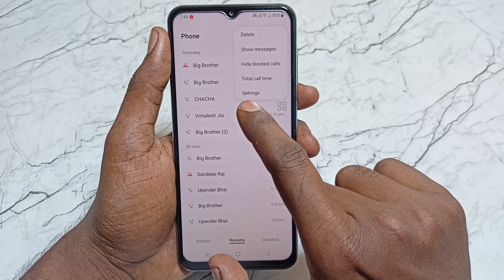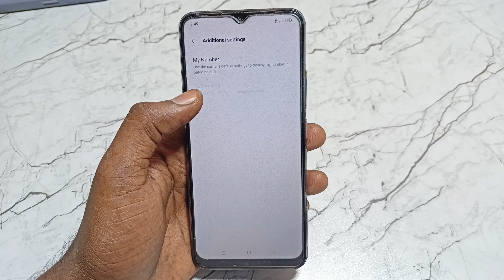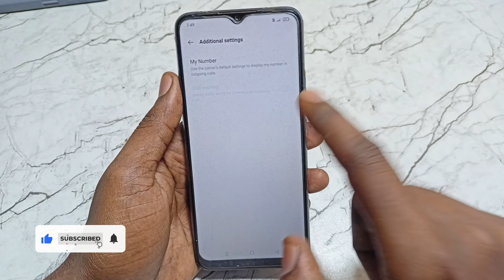call par baat karte samay dusri call ka pata nahi chalta samsung | call settings samsung mobile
Video Queries -

1)call par baat karte samay dusri call ka pata nahi chalta samsung mobile
2)call settings samsung mobile
3)phone par kisi se baat karte samay koi dusra call aaye to pata nahin chalta
4)एक कॉल पर बात करते समय दूसरी कॉल कैसे उठाएं
5)call waiting setting samsung
6)call par kisi se baat karte samay koi dusra call aaye to pata nahin chalta
7)Phone par kisi se baat karte samay koi dusra call aaye to pata nahin chalta
8)kisi ka phone aata hai to pata nahin chalta hai
9)kisi ka phone aata hai to busy batata hai
10)kisi ka bhi call aata hai to pata chalta hai kaise theek Karen
11)call waiting on kaise karen

Important Videos...